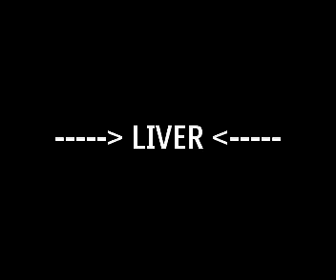اناتومى اولى صيدلة عملى (الكبد )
هاااااااااااااام جدا قبل الامتحان لازم ان شاء الله